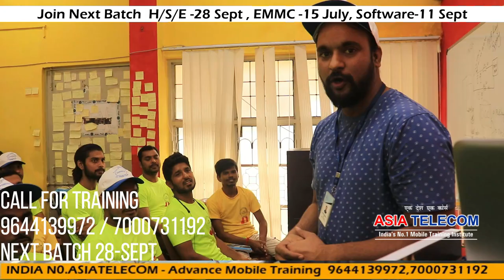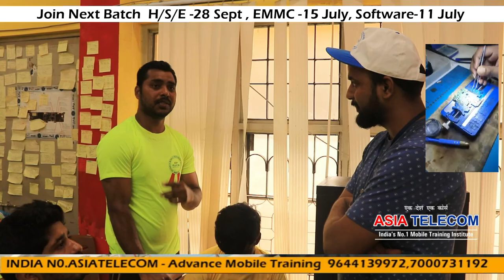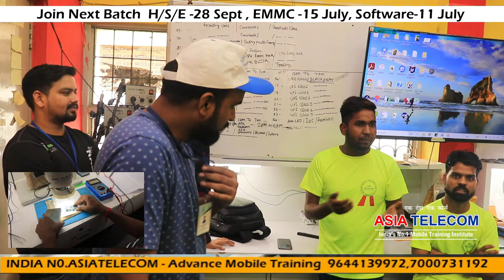FREE TRAINING Word Best Experience- अगर यह नहीं देखा मोबाइल रिपेयरिंग नहीं सीख पाओगे